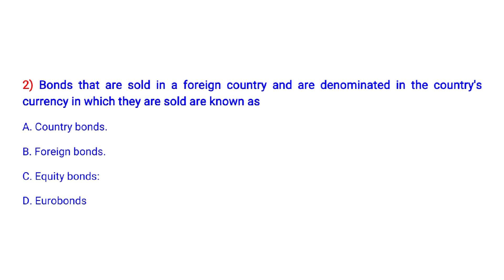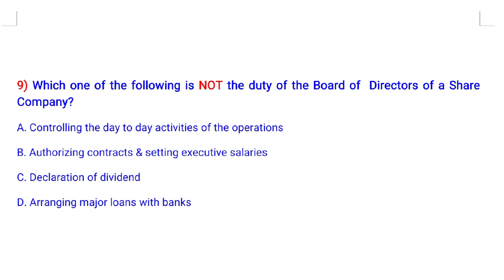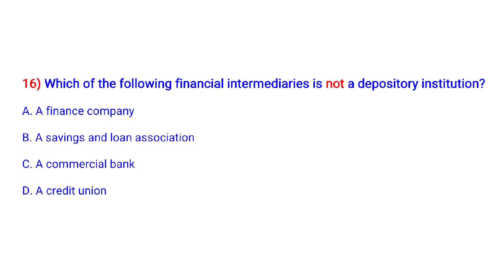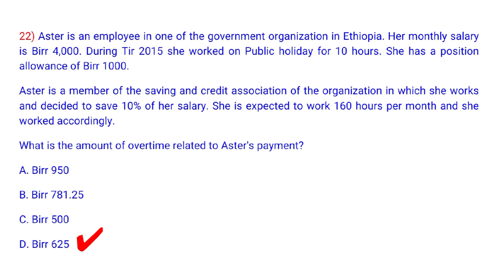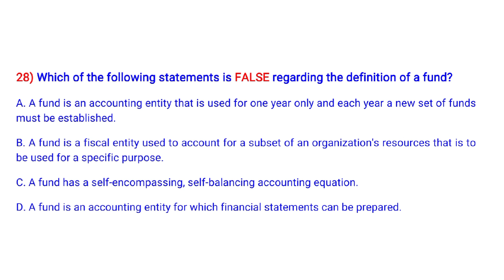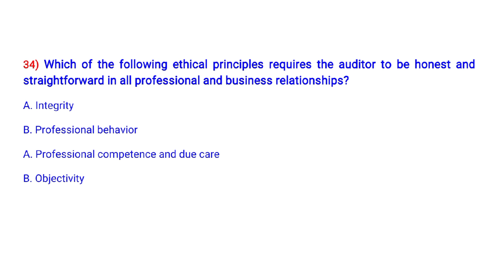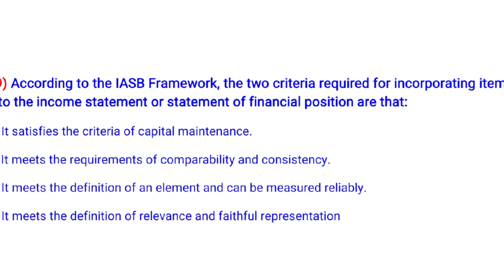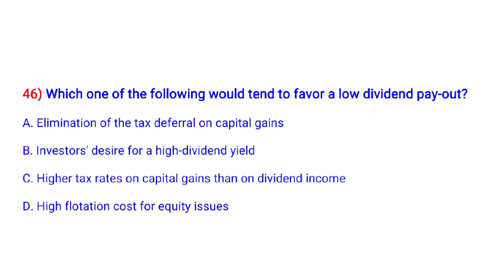ACCOUNTING EXIT EXAM QUESTION AND ANSWER 2015/2023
accounting coc exam questions and answer 2015 for accounting students